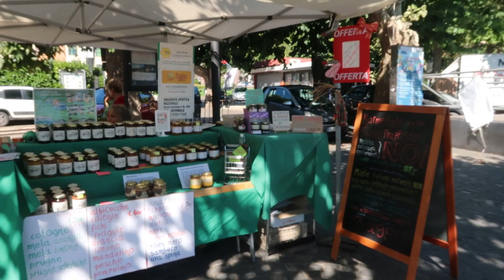👙Nos fuimos a una playa en Roma🏖️+puebleando en Roma+comiendo pinsa romana🍕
Les doy la bienvenida una vez más a mi canal.
Les estaré mostrando en este y los próximos videos nuestras aventuras en Italia, Roma.